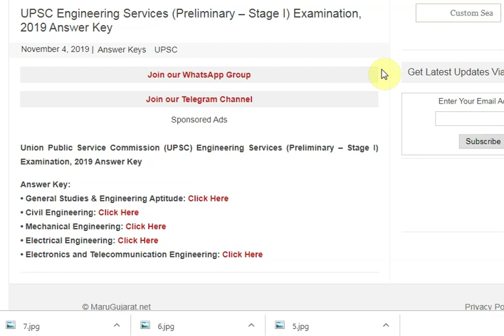UPSC Engineering Services (Preliminary – Stage I) Examination, 2019 Answer Key